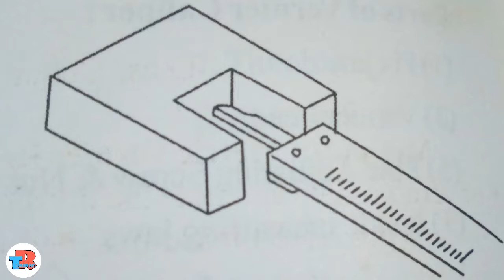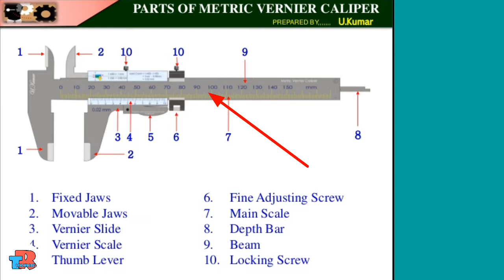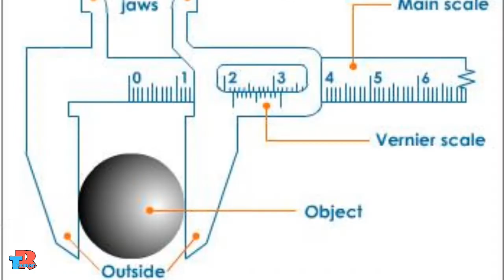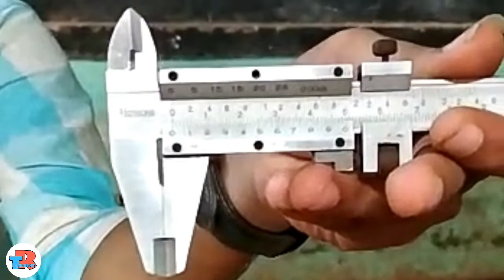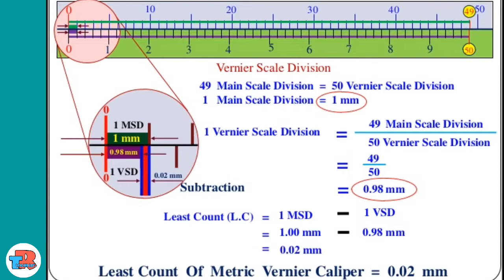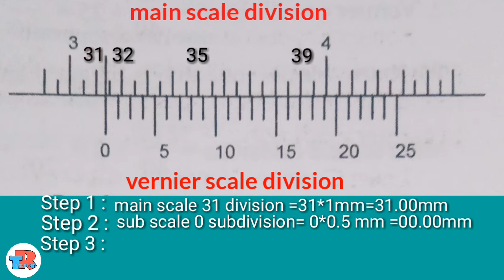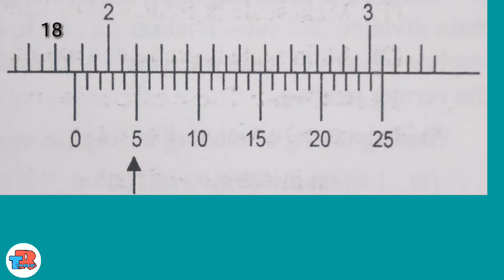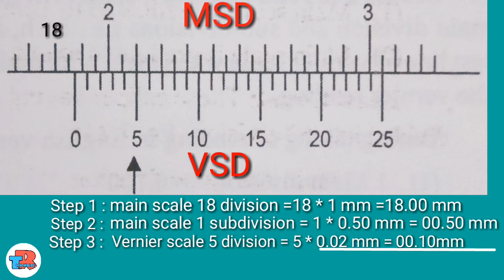VERNIER CALIPER (READ EASILY) हिन्दी ! LEARN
Hello dosto is video main apko bataunga ki kaise vernier caliper ka reading karte hain, iske kya kya parts hote hain,inke naam aur functions kya hote hain. Ye video un logo k liye kaafi madatgaar hai jo iti, diploma jaisi course kar rahe hain. Aur jo kavi kar chuke the par iska reading bhul chuke hain.. to video acha lage to channel ko subscribe jarur kar lena taki isi tarah ki video apke liye banata rahu. Hn dosto like aur share kar lijiyega.

Micrometer ka use kaise aur reading kaise nikale...

All images in this video credited to. Pixabay. Com, pexel.Com.